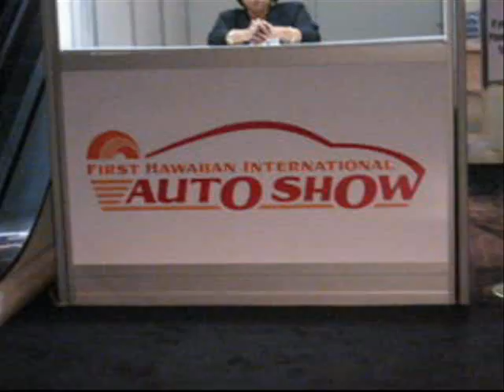First Hawaiian International Auto Show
Auto Show in Honolulu, Hawaii. It sucks compare with Detroit and Toronto.